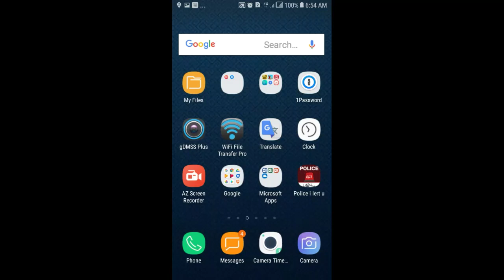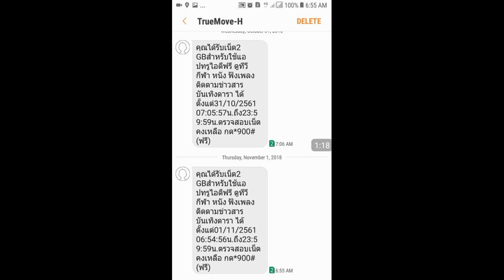รับเน็ตฟรีวันละ 2GB ฟรีเฉพาะ app true id เท่านั้น (ใช้แอฟอื่นคิดเงินนะ)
ลงทะเบียน app ด้วยเบอร์ทรูเท่านั้น